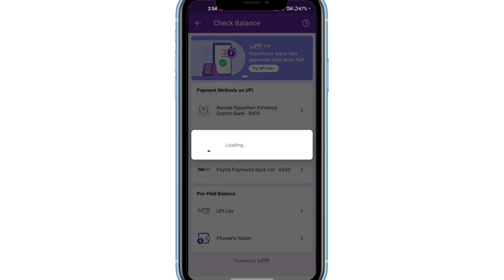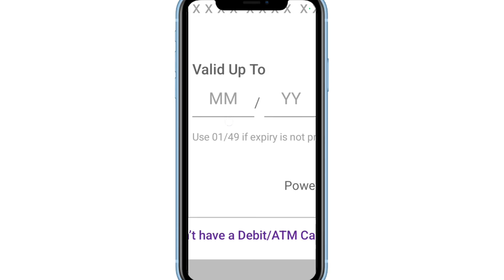wrong UPI pin In PhonePe| Phonepe Incorrect UPI pin problem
Wrong UPI Pin In Phonepe | Phonepe Wrong UPI Pin | Phonepe Incorrect upi pin problem

1.  Phonepe wrong Upi pin in Hindi
2. Phonepe galat UPI pin 2022
3. Phonepe wrong UPI pin problem
4. How to solve PhonePe wrong UPI PIN
5. Phonepe wrong UPI PIN in Hindi
6. phonepe wrong UPI PIN 2022 in Hindi